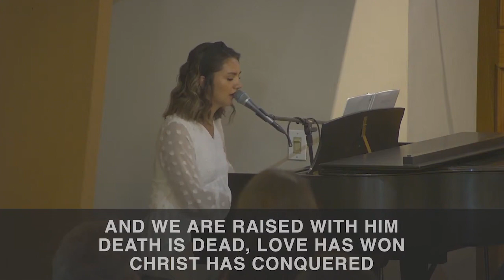He Ascended to Fill All Things | Ephesians 4:9-10 | Glorious Grace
Mike Sciarra

We are a Christ-centered community intent on proclaiming the Gospel, making disciples, and sacrificially serving Jesus.